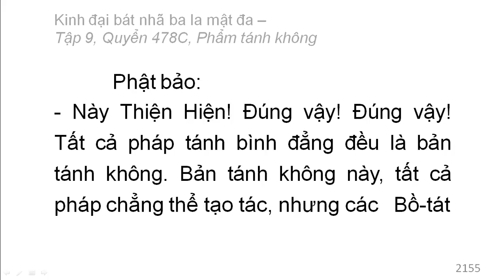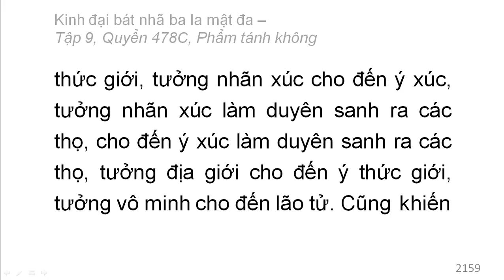600 quyển Kinh Đại Bát Nhã Ba La Mật Đa: Quyển .../600 (tiếp) (đọc lần 2) (rất hay)